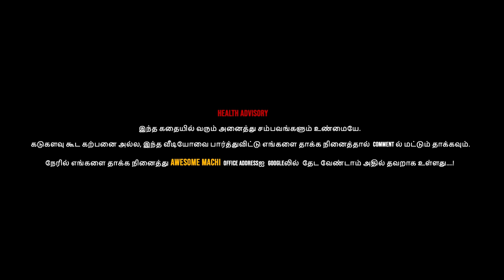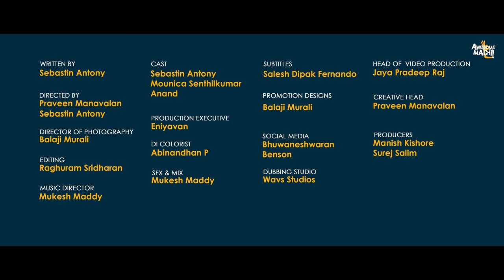Bossy Wife | Awesome Machi | English Subtitles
Sorting a problem with your wife is tougher than diffusing a bomb. The only solution is to get used to her angry stares and constant scolding.